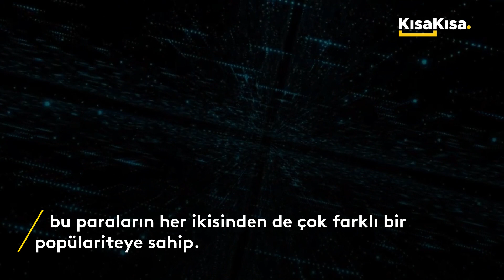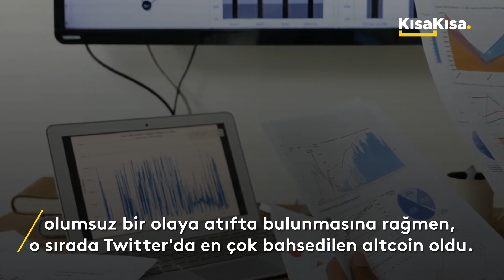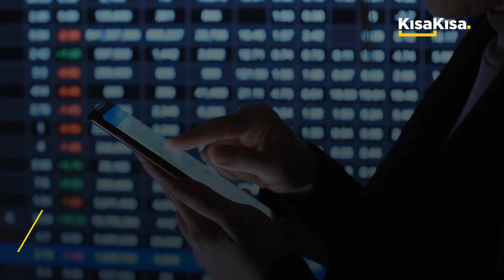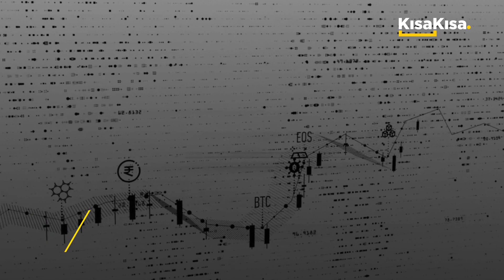Dogecoin Nedir? I KISAKISA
Şaka olarak yaratılan dijital para birimi Dogecoin, “20 Nisan Dünya Doge Günü” paylaşımlarıyla son zamanlarda kendinden sıklıkla bahsettirdi.

Dogecoin bugün şaka olmaktan çıktı denebilir çünkü 50 milyar dolarlık piyasa değeri ile neredeyse Twitter'a (54,3 milyar dolar) rakip sayılırken, artık listelerde Ford'un (48,3 milyar dolar) üzerinde yer alıyor.

Musk ayrıca Dogecoin'i "halkın kripto parası" olarak adlandırdı ve Ay’a fiziksel bir Dogecoin jetonu yerleştirme sözü verdi.

Dijital para birimi Dogecoin’in tarihini ve nasıl bu kadar ses getirdiğini derledik.